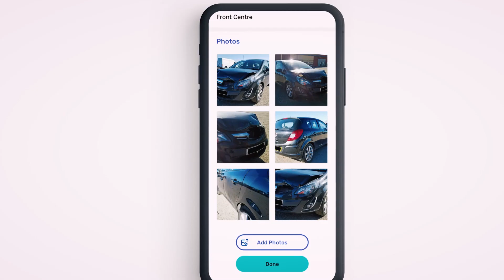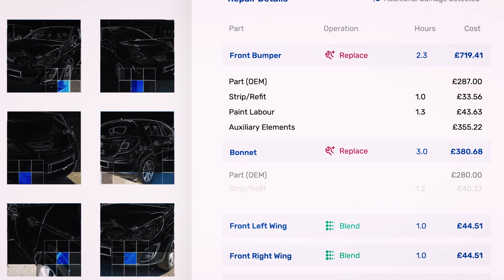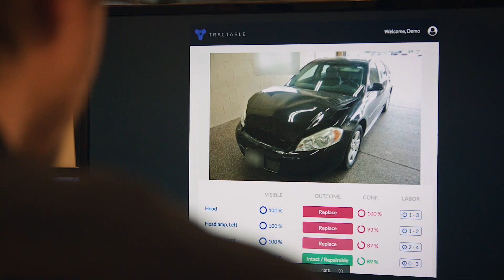Machine Learning in Insurance: Tractable accelerates accident & disaster recovery with IPUs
Tractable's AI-driven service delivers instant appraisals of accident and disaster situations, allowing insurance companies and others to make fast, informed decisions about how best to help those affected.

When Tractable switched to a Graphcore IPU system, they achieved a 5X performance improvement over a GPU-based compute platform, rapidly iterating model training.